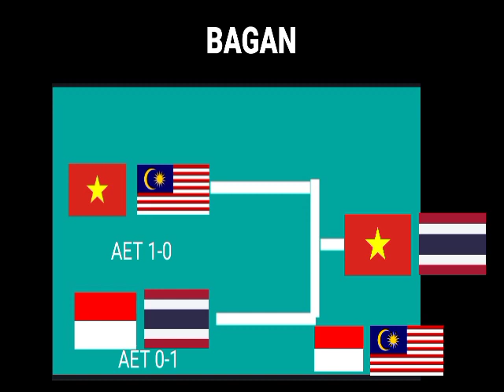JADWAL FINAL DAN PEREBUTAN TEMPAT KETIGA SEA GAMES 2021